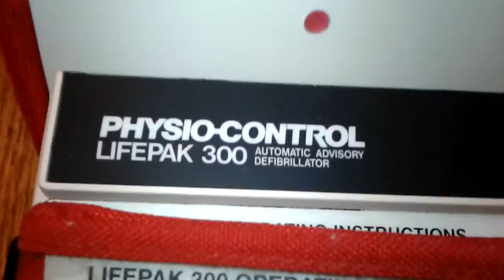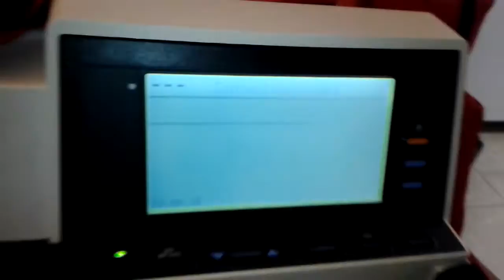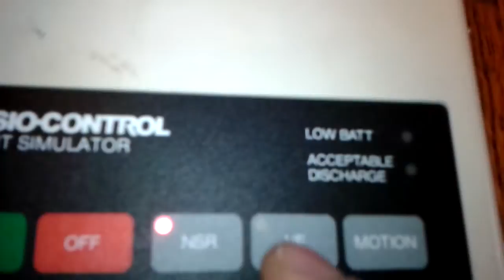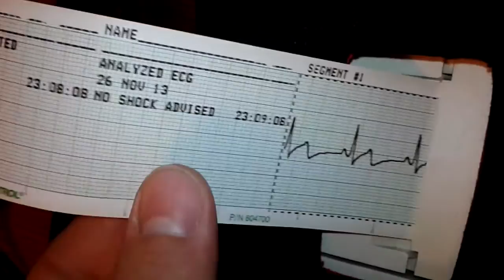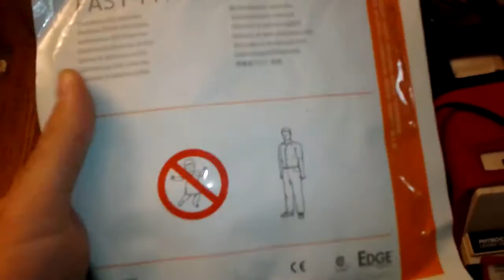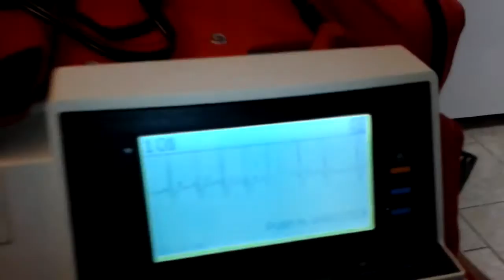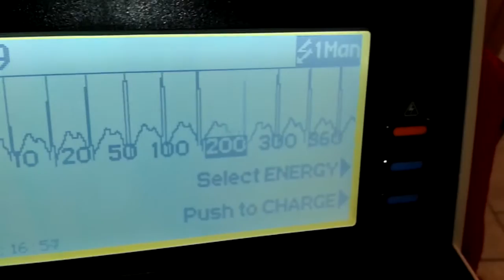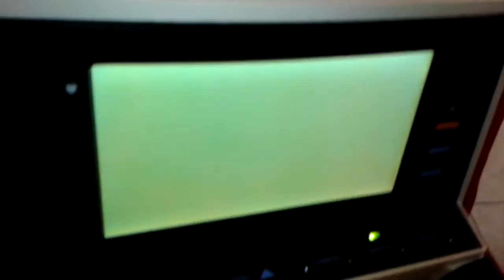Lifepak 300 - DON'T MESS WITH ELECTRICITY !!! (Video not appropriate for young audiences)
Full test of the Pre-AED era, semi-automatic Physio-Control Lifepak 300. Hooked myself up - all in the name of science! Get to the good part at 8:18... Pure craziness at 10:30!